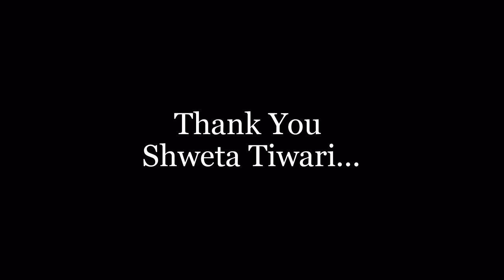Parul Institute_Shweta Tiwari visits Parul Sevashram Hospital on 12th April 2013